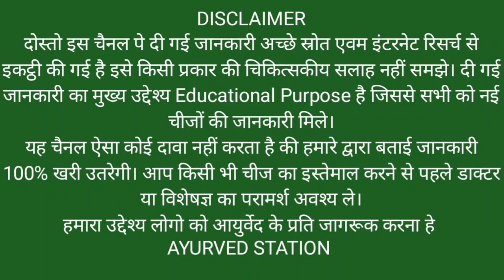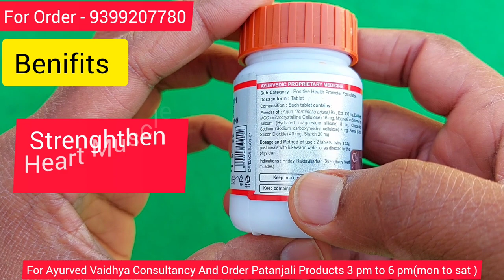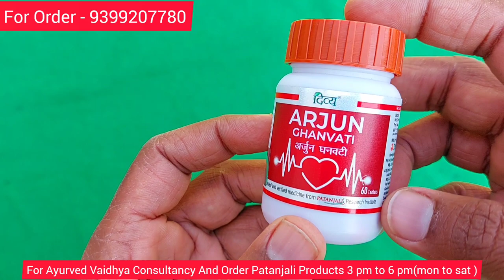Patanjali Divya ARJUN GHANVATI अर्जुन घनवटी || Benifits, Dosage & Review || Swami Ramdev || Ayurveda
Patanjali Divya ARJUN GHANVATI अर्जुन घनवटी || Benifits, Dosage & Review || Swami Ramdev || Ayurveda @AyurvedStation